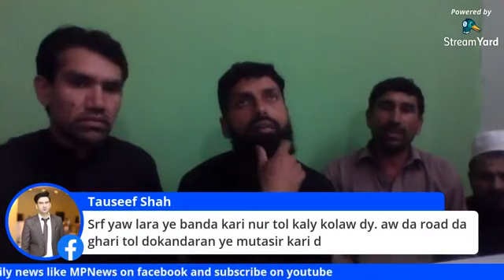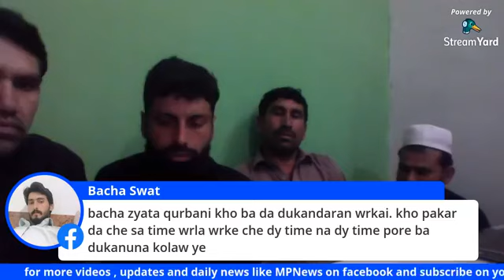Lockdown and quarantine village kota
سوات تحصیل بریکوٹ کے علاقے کوٹہ میں لاک ڈاون اور قرنطینہ سے غریب دکاندار تنگ اگئے فریاد لے کر ایم پی نیوز کے سٹوڈیو پہنچ گئے
Lockdown and quarantine village kota barikot swat